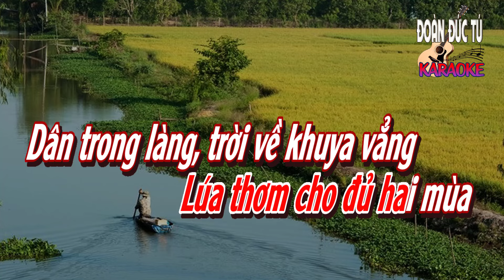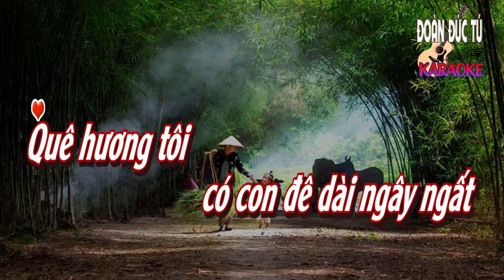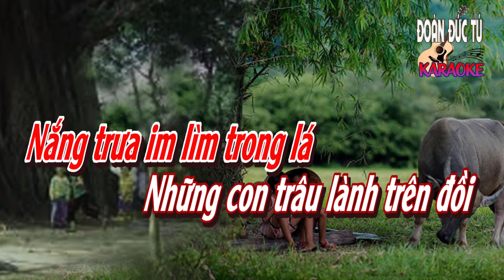karaoke, Tình Hoài Hương, sáng tác Phạm Duy, hòa âm Đoàn Đức Tú, tone Nữ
Tình Hoài Hương, sáng tác Phạm Duy, hòa âm & dựng karaoke Đoàn Đức Tú, tone Nữ

Quê hương tôi có con sông Đào xinh xắn
Nước tuôn trên đồng vuông vắn
Lúa thơm cho đủ hai mùa
Dân trong làng trời về khuya vẳng tiếng lúa đê mê
Quê hương tôi có con đê dài ngây ngất
Lúc tan chợ chiều xa tắp
Bóng nâu trên đường bước dồn
Lửa bếp nồng, vòm tre non, làn khói ấm hương thôn
Ai về, về có nhớ, nhớ cô mình chăng?
Tôi về, về tôi nhớ hàm răng, răng cô mình cười, ớ
Ai về, về mua lấy, lấy miệng cười
Để riêng tôi mua lại mảnh đời thơ ngây thơ
Quê hương ơi, bóng đa ôm đàn em bé
Nắng trưa im lìm trong lá
Những con trâu lành trên đồi
Nằm mộng gì?
Chờ nghe tôi thổi khúc sáo chơi vơi
Quê hương ơi, tóc sương mẹ già yêu dấu
Tiếng ru nỗi niềm thơ ấu
Cánh tay êm tựa mái đầu
Ôi bóng hình từ bao lâu còn ghi mãi sắc màu
Tình hoài hương
Khói lam vương tâm hồn chìm xuống
Chiều xoay hương
Sống vui trong mối tình muôn đường
Tình ngàn phương
Biết yêu nhau như lòng đại dương
Người phiêu lãng
Nước mắt xuôi về miền quê lai láng
Xa quê hương
Yêu quê hương, quê hương ấy